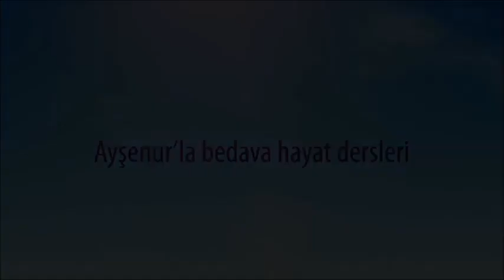Yaşınızı Gizleyen Makyajın Üç Beş Adımı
"10 Yaş genç Gösteren Makyaj Hileleri" başlığını atmadım. Çünkü 10 yaş genç göstermiyor. Ama  kırışık, yorgun, olgun ciltleri daha genç gösteren birkaç makyaj tüyosunu anlattım... Yıllar ilerledikçe yüzün bazı bölgeleri çukurlaşır, sarkar, yorgun görünür. Kaş kirpik azalır, ağız kenarları aşağı doğru iner, yanak dolgunluğu söner…Makyaj yaparken renk seçimi ve uygulaması sırasında birkaç basit kurala uyarak yorgun izleri gizleyebiliriz.
Video uzun olmasın diye elimden geleni yapıyorum ama her ayrıntıyı söylemezsem de ben üzülüyorum. Eksik bir iş yaptım diye. Uzun diye seyretmek istemeyenlere şimdiden sevgilerle…
Videoda kullandığım ürünler:
Ayşenur Yazıcı Repair Serum
Ayşenur Yazıcı Moisturiser
Missha Make Up Starter Strobeam
Essence StayAll day 16H
Ardell Brow Kit - Kaş Belirleyici Kit
GLO Minerals Concealer beige
Mac Paint Pot
Isana young Compactpowder
LR Lash Booster De Luxe
Golden Rose Highlighter stick 01
Rival De Loop XXL rose eye shadow
Art liner Pen Pastel
Sante Mega Lashes
Missha Juicy Pang Blusher
Kryolan Aquacolor ıslak far Alltrot
Rival De Loop lip liner 06 rosewood
Golen Rose long stay lip matte no 13
NYX Phi Phi island BBC 04 allık
Missha Glam Fever Oil Tint (Mango Ade)
Tek camlı makyaj gözlüğünün linki makeup reading glass olarak her yerde bulabiliyorsunuz.

Bu kanal, bağımsız bir kanaldır. Keyfim ve kâhyam ne isterse onu çekiyorum. “Dürüst” olmak temel prensiptir. İzleyiciye reklam yapılmaz, boş yere hiçbir şey övülmez! Gerçekten ürünü beğendiysem videosunu çekerim! Vlogger'larla aşık atılmaz. Bilinmeyen konularda ahkâm kesilmez. Bazen küçük skeçlerle düşündürülür anlayan anlar, anlamayan kendi bilir. Hakaret edenlere cevap verilir. Herkes haddini bilir. Neden kendi kozmetiklerimi şimdi çıkardım? Çünkü Zamanı geldi! Çünkü yıllardır “bunu sür bunu sürme” demekten yoruldum ve işte sana iyi bir kozmetik deme zamanım geldiği için bu serileri çıkardım. Ürünleri incelemek için

Kadın pedlerinin içinde ne var?